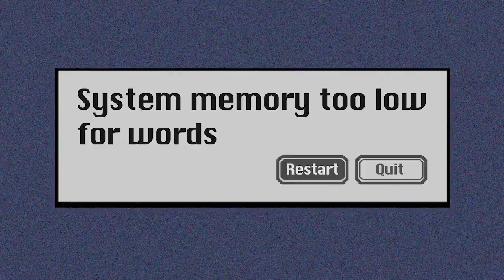MemoryTooLowForWords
You can watch the film by Ümit Kıvanç 'Memory Too Low for Words' on January 13 at 20.00-GMT+3 to witness Hrant Dink’s passion which made him a target, to hear from his own voice his dreams for Turkey and the world in these tumultuous days. To watch on Jan 13